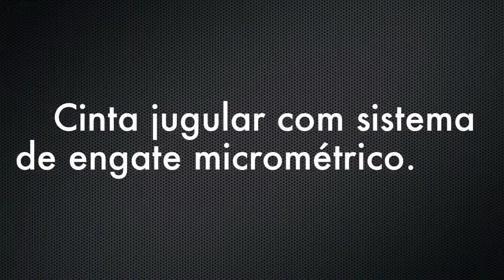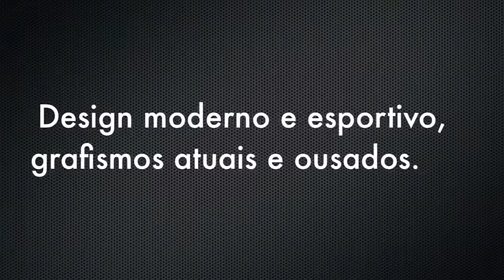Capacetes MT Max Power YouTube